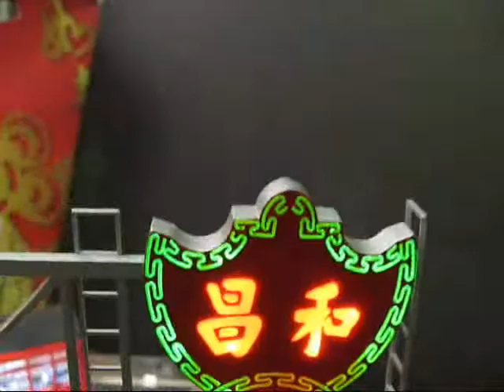the pawn shop model (3)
the Hong Kong pawn shop model
scale 1:50 (made by tototon)